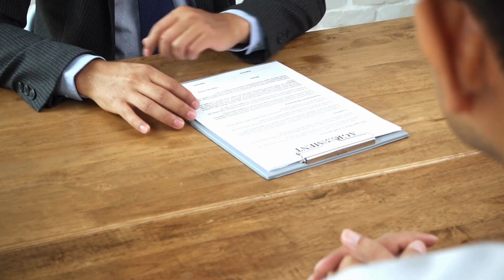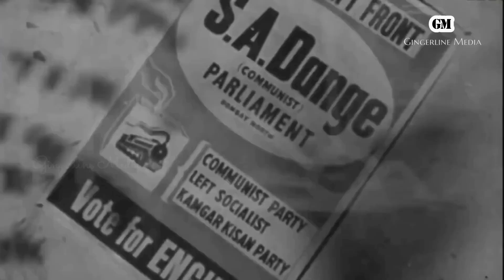Why 30% Quota For Freedom Fighters' Family & Relatives is Dangerous in Bangladesh?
There is a famous saying, "What Bengal thinks today, India thinks tomorrow." While this might be debatable today, Bangladeshi students have taken the lead in protesting against the quota system in government jobs, outpacing their Indian counterparts. Islam is an egalitarian religion where, before Allah, everyone is equal. However, in Muslim-majority Bangladesh, there appears to be a division among citizens. Those who are descendants of freedom fighters are often seen as upper-class, while the rest are considered lower-class. This perception is reinforced by the special preference given to freedom fighters' descendants in government jobs. Over time, this has created a privileged class based on blood and lineage.